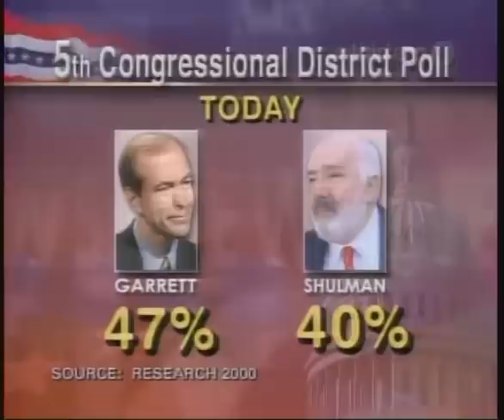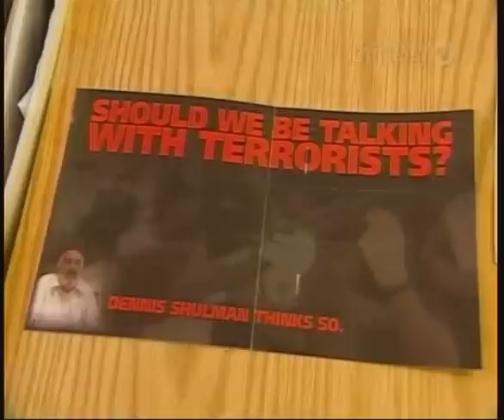Dennis Shulman interviewed on PBS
A story of Dennis Shulman's progress in New Jersey's fifth Congressional district.  The fifth district, normally a Republican stronghold, is now on the Democratic Congressional Campaign Committee's "Red to Blue" program, designed to place national attention on districts the Democratic Party believes can be converted to blue districts.

While the district is mainly Republican, Shulman correctly points out that Republicans in the district are moderates, as was the remarkably popular former Republican incumbent Marge Roukema.  Roukema, who served the fifth district for 22 years, once called current Republican incumbent Scott Garrett a "right-wing extremist."

The Bergen Record, North Jersey's newspaper of note, endorsed Shulman in the Democratic primaries, explaining that his "moderate positions and measured tone are appropriate to the diverse district and...will make for an interesting contrast with [Scott] Garrett." (The Record has not yet made an endorsement for this election, but given an opinion piece that came out in the paper the day this news broadcast aired -- "Dobin: Scott Garrett takes the low road" I am personally expecting to see their endorsement very soon.)  The New York Times endorsed Dennis Shulman on Saturday, October 25.